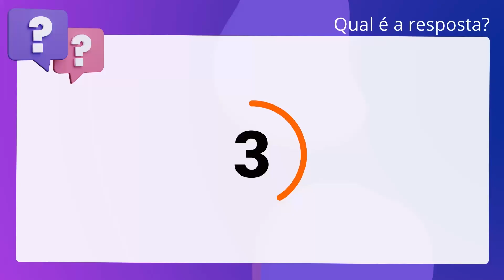QScon Direito: [Item 22, Cap. XIV, NSCGJSP] Texto de Lei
Item 22, Cap. XIV, NSCGJSP | Texto de Lei

Acerca das disposições sobre o Regime Disciplinar previstas nas Normas. Extrajudiciais, julgue o item que segue. O Juiz da Vara de Registros Públicos poderá, em qualquer fase, a pedido ou de. ofício, avocar os expedientes, produzir provas, designar Juiz processante e. proferir decisão.

Gabarito: Falso